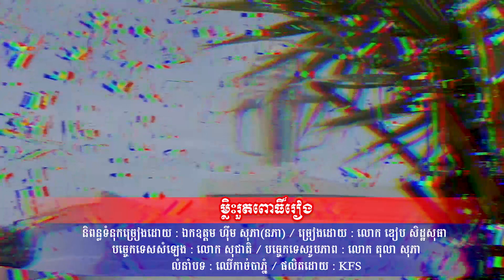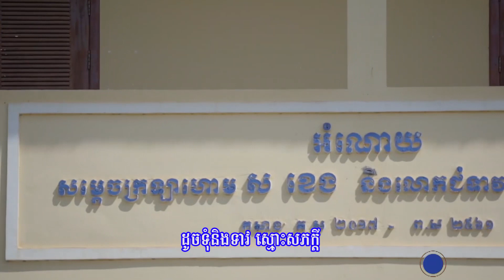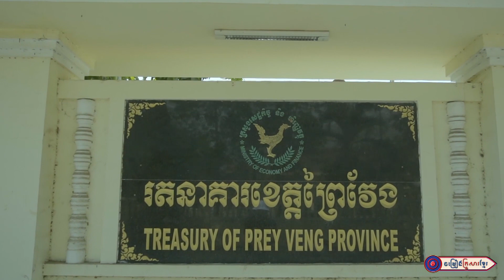ម្លិះរួតពោធិ៍រៀង ll ឌៀប​ សិដ្ឋសុធា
និពន្ធទំនុកច្រៀងដោយ : ឯកឧត្តម ហ៊ឹម សុភា(នភា)
ច្រៀងដោយ :​ លោក​ ឌៀប​ សិដ្ឋសុធា
បច្ចេកទេសសំឡេង : លោក សុជាតិ
បច្ចេកទេសរូបភាព : លោក តុលា សុភា
លំនាំបទ : ឈើកាច់បាភ្នំ
ផលិតដោយ​​ : KFS